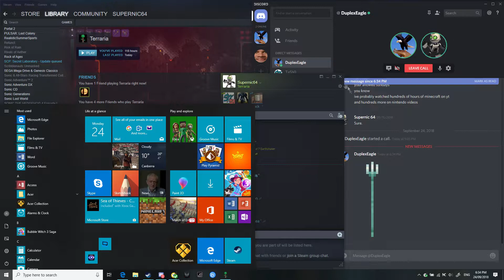Duel Video: Terraria: Part 3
Today, we wander around not doing much, and then SPOILERS. King Slime appears.